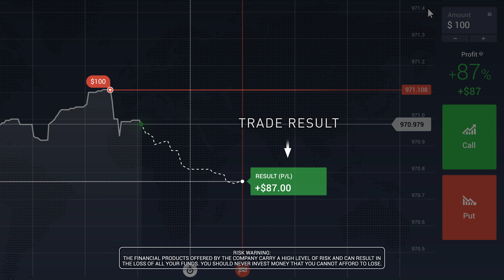m arabam com giriş money economy o arabic song mp3 5 japanese flavors